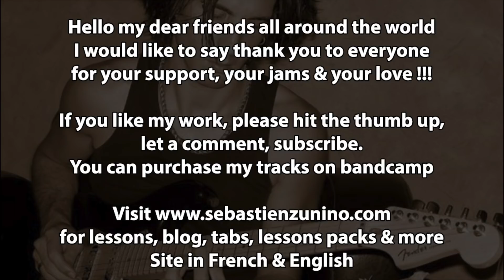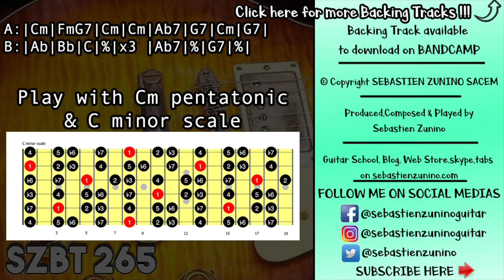Sad Bluesy Ballad Backing Track in C minor | SZBT 265